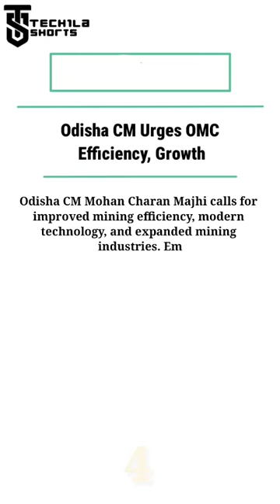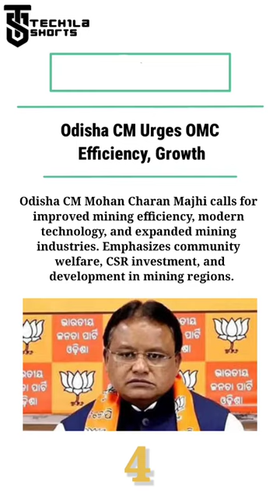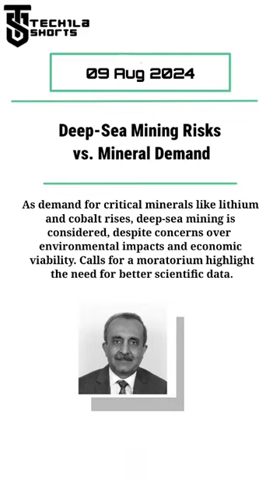TECHila Shorts 09 Aug 2024 (Quick Mining News)